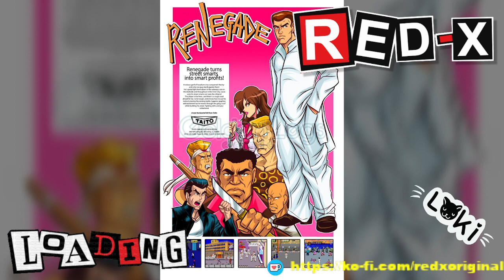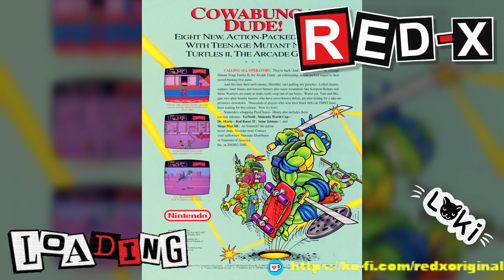PROBAMOS Freedom Planet 2 EL SUSESOR DE SONIC???